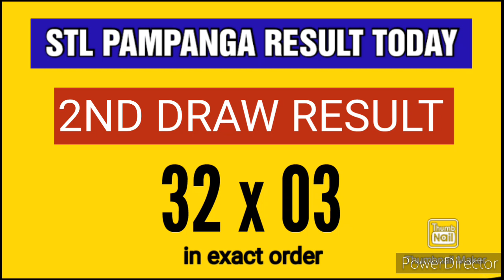STL PAMPANGA RESULT TODAY 2ND DRAW JULY 18, 2023 4PM